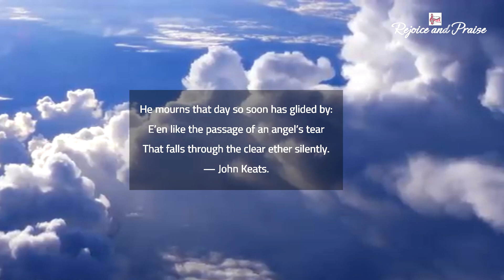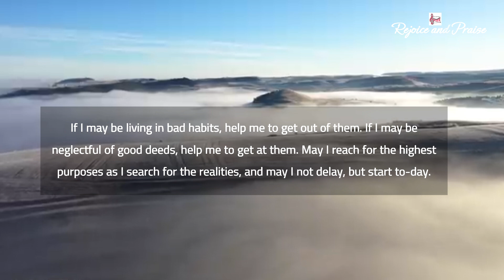Prayer@rejoiceandpraise || Morning Prayer 300